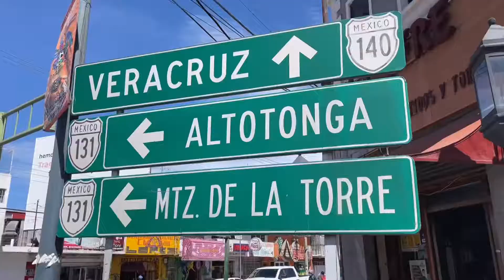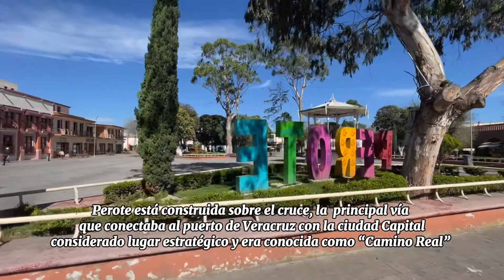Visitando y comiendo en PEROTE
Al centro se levanta majestuosa la montaña llamada originalmente Naupa-Tecutépetl, actualmente Cofre de Perote, que significa en Náhuatl "Cuatro veces señor", aplicándose dicho nombre a uno de los dioses del agua TLALOQUES, que se venera en esta cumbre, por ser el punto donde las nubes cargadas de vapor de agua se convertía en aguaceros, granizadas y nevadas formándose las importantes cuencas de los ríos Nautla, Actópan y Huitzilapán.

El 20 de junio de 1525 se dio licencia a Francisco de Aguilar, vecino de la Villa Rica, para instalar una venta en el sitio de Pinahuizapan, antigua aldea indígena.

En 1527 Pedro Anzures, a quien por alto y grueso llamaban Perote, fundó ahí el mesón de San José y al poblado que empezó a fundarse en torno al mesón y venta si le llamó Perote.

Bienvenidos a DESCUBRIENDO LUGARES con Oscaño